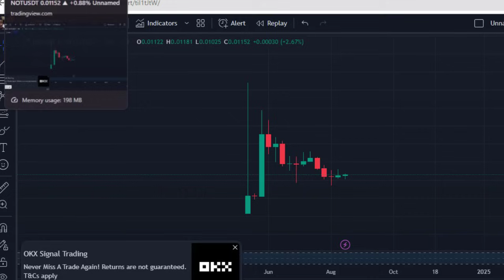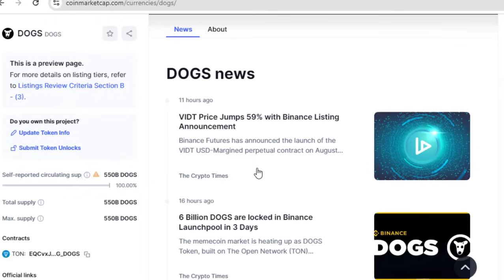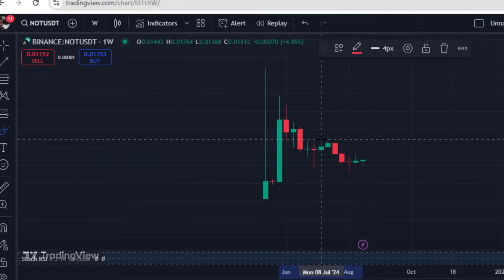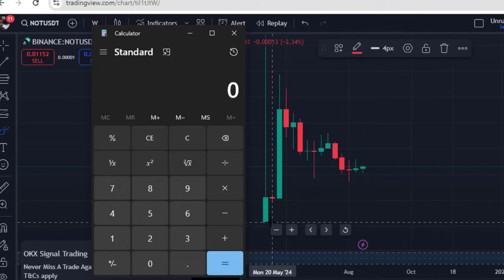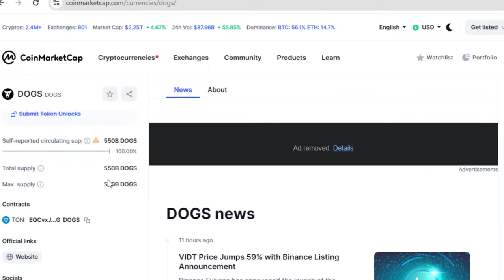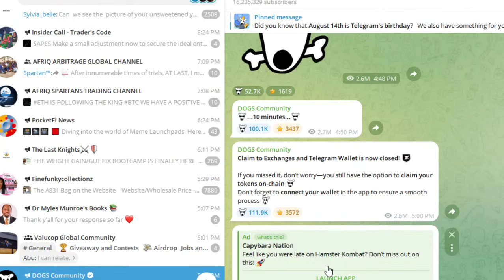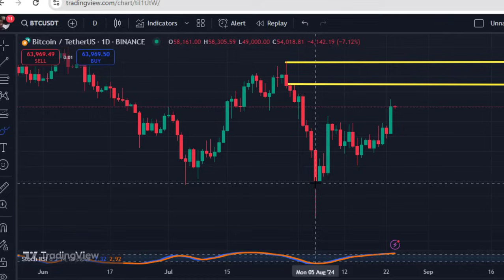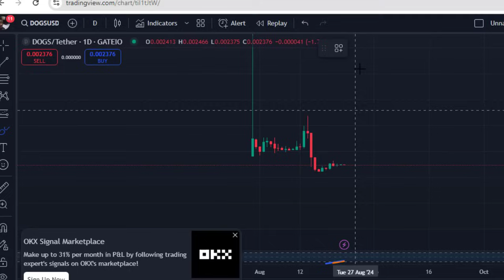Dogs Biggest Airdrop (Don't Miss) + Dogs Price Prediction (Binance Listing)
1. Dogs airdrop
2. claim Dogs airdrop
3. dogs price analysis
4. dogs price prediction
5. dogs pump
6. bitcoin price prediction
7. bitcoin price analysis
8. dogs listing
9. etc